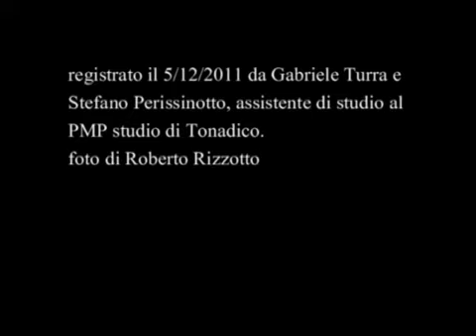A Bassa Voce - The Christmas Song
I nosri auguri di Natale per voi.
Registrato il 5/12/2011 da Gabriele Turra al Pmp Studio di Tonadico, Stefano Perissinotto assistente di studio, foto di Roberto Rizzotto.
Video realizzato da Emilio Veneziano.